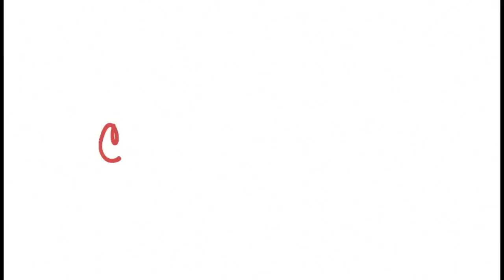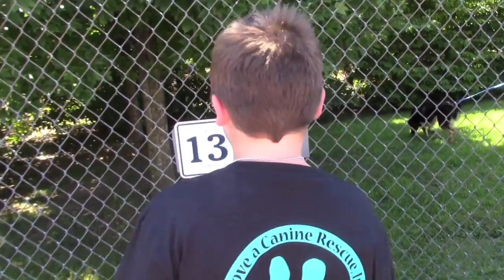Workin' at the Dog Wash! | Crazy8Family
The kids had a blast washing dogs to benefit a local animal rescue!

64 E Uwchlan Ave #423